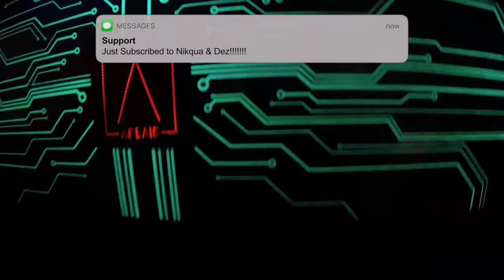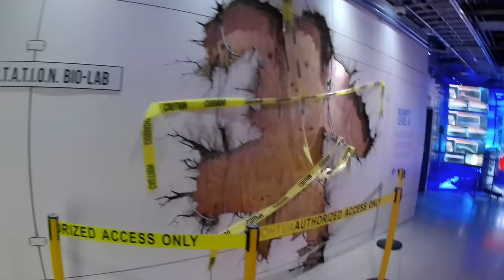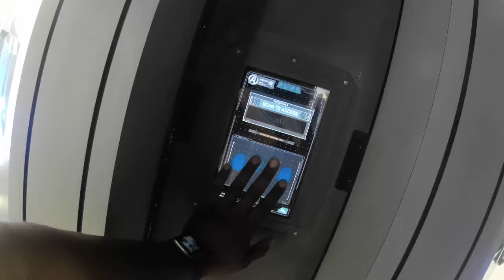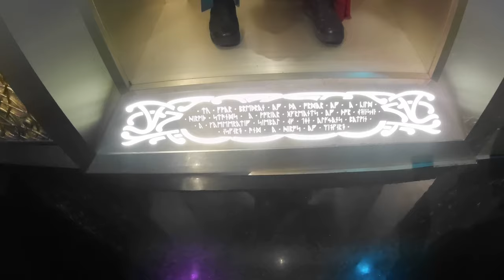Vegas|Area 15| Ax Throwing| Avengers Station|Vlogmas 15